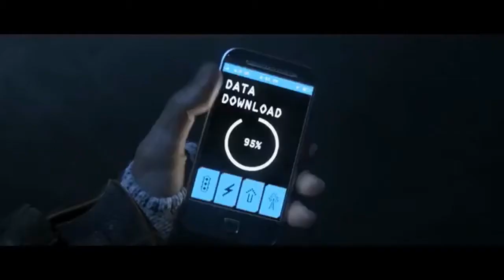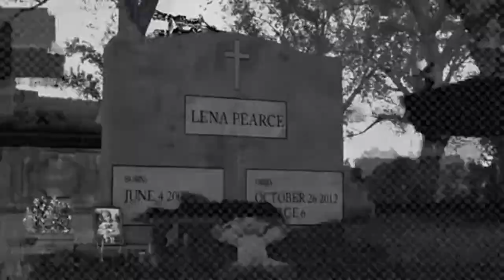Watch Dogs | GMV | One More Light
I hope you all like this video but it was making me cry while editing for you all, but i do enjoy making content for you all even though i was supposed to upload this video around in June so i decided to upload this video today.